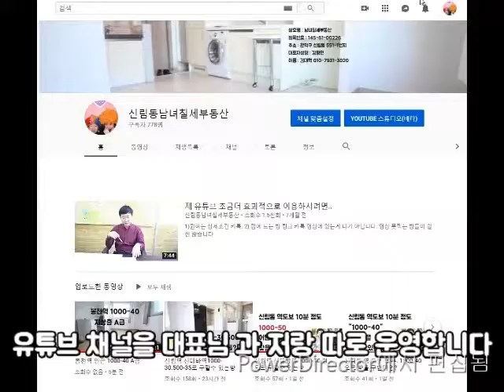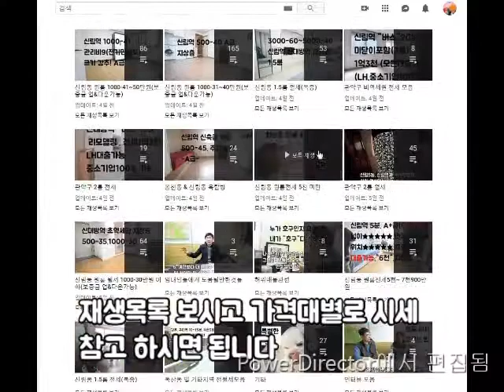신대방역 골목 없는 큰길가 도보 5분. 지상 2500-30